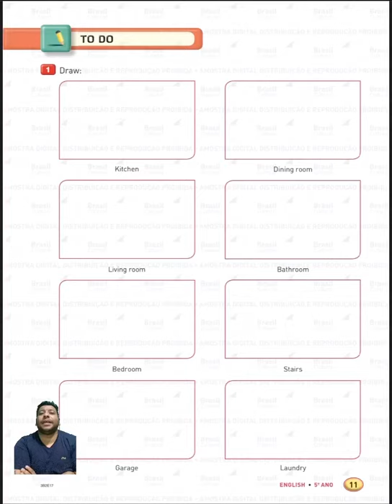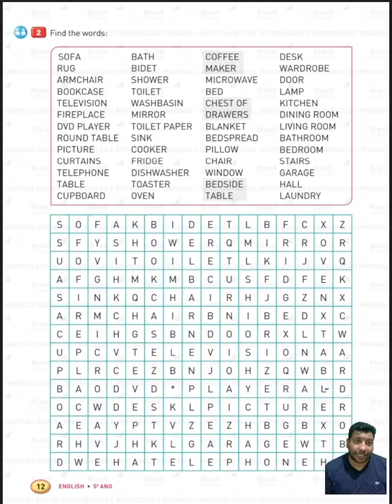5 ano livro 3 páginas 11 a 13